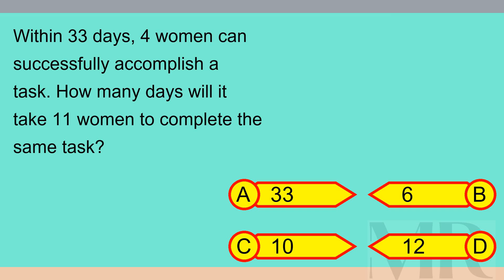Brain Teaser MCQ X 09Oct24 0028